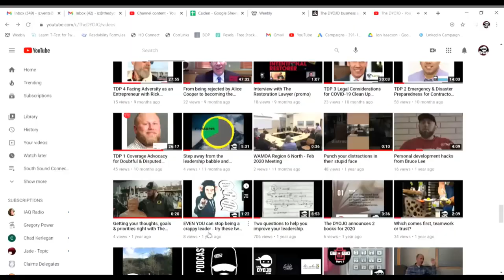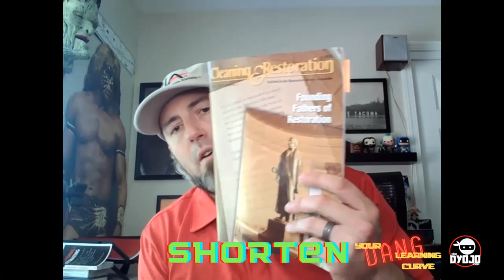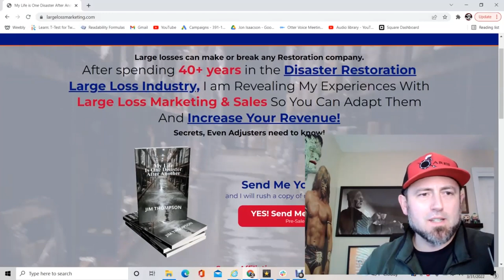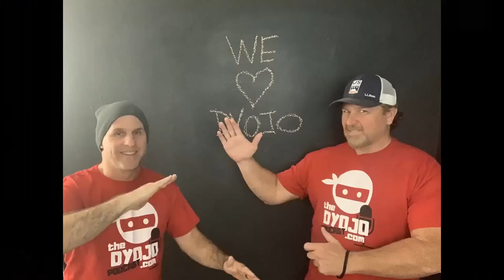How Much Drying Equipment? An Intro To Lloyd Weaver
Property restoration historian and watchdog, Pete Consigli, writes, "Lloyd [Weaver] introduced the first specialty designed Porta Dryer for on-location wet carpet drying. While that might not seem like much in today's sophisticated world, 35 years ago (written in 2007) Lloyd's methodology challenged the rug cleaning establishment and its in-plant wet carpet service."

Lloyd Weaver is an icon of the water damage restoration industry, he is the man behind many of the core inventions of the modern age of property restoration as well as an early educator who trained many other industry contributors; as well as butted heads with a few others.

This is an extended clip, with new content, from a prior conversation (Episode 87) with another industry Founding Father, Cliff Zlotnik. Writing for Cleaning and Restoration (C&R) Magazine in March 2007, Pete Consigli identified Martin "Marty" L. King, Lloyd Weaver, Cliff Zlotnik, and Claude Blackburn as the Four Faces on Mount Restoration. This video includes some additional footage with Cliff, Jim Thompson as well as part of our conversation with Lloyd Weaver's two sons and grandson, all of whom are still active in the industry.

In this video:
0:00
Lloyd Weaver
1:00
Lloyd invents the Porta Dryer
2:50
A discussion with Lloyd's two sons
6:45
Cliff learns water damage from professor Weaver
9:10
Cliff & Lloyd as business partners
11:00
Mr. Weaver learned through trial and error
12:30
Lloyd's restoration industry friends

YouTube.com/thedyojo 12am PST Thursdays

Institute of Inspection Cleaning Restoration Certification (IICRC)
Advocate Claim Service (ACS)

THURSDAYS ARE FOR The DYOJO Podcast INFOtainment to help you shorten your DANG learning curve.

New episodes of The DYOJO Podcast are released on Thursdays via video through YouTube and/or audio is distributed through platforms such as Apple, Spotify, Google, etc.

READ MORE in The DYOJO Blog

Additional Resources from The DYOJO:
BRAND NEW: How To Suck Less At Estimating: Habits For Better Project Outcomes (book 4)
Be Intentional: Estimating (book 1)
Be Intentional: Culture (book 2)
So, You Want To Be A Project Manager (book 3)
Property Restoration History dot com